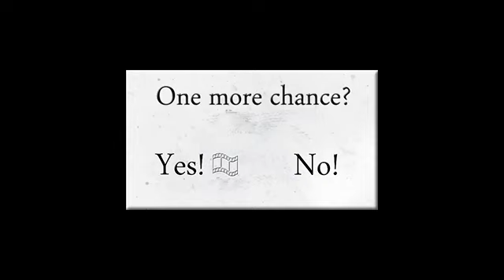You Are Not So Tough Now! | Slendrina X | Gameplay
You Aren't So Tough Now! | Slendrina X | Gameplay

About this game:

This is Slendrina X! The 10th slendrina game in this series!
This time you are a prisoner in a big castle that belongs to Slendrinas husband.
You have to escape to complete the game by finding the entrance key.
Slendrina is watching you as always and her husband is walking around the dark corridors, and he is mad.
Watch out for him and his 2 pets that bites hard.

Good luck!